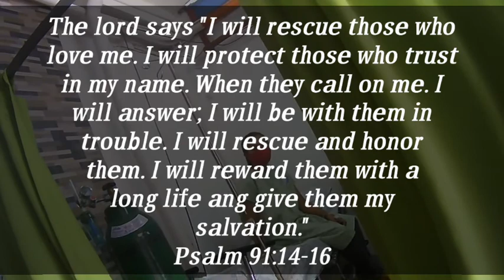Hospital sya ng 2 days (journey to recovery) part 6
Sa tagal din ng pag iintay maooperahan na si bureche , salamat sa tumulong at nagpa lakas ng loob nya ..
sana ay magtuloy tuloy na ang kanyang pag galing in jesus name ..

stay safe mga bespren 💟🙏

salamat po sa gumawa at nagpa gamit sa background music na ginagamit ko sa videong ito .. god bless